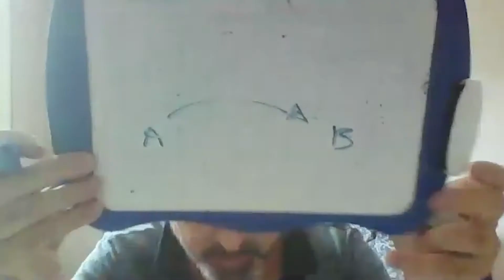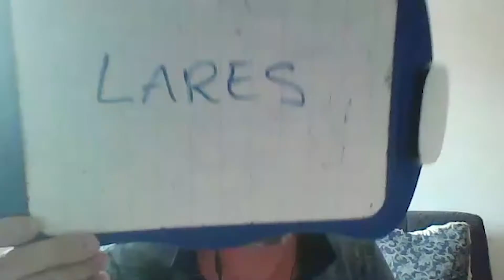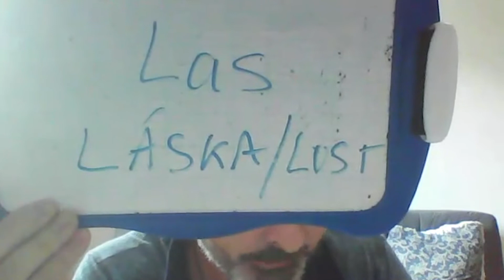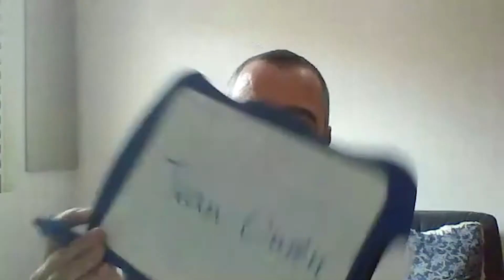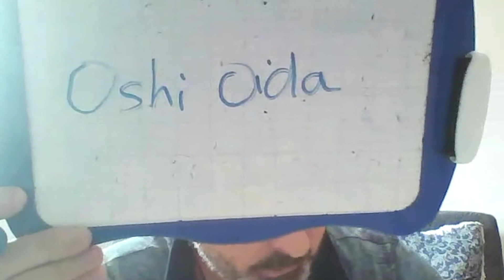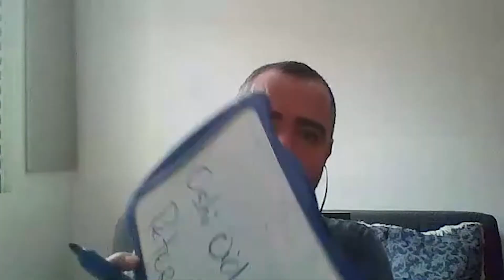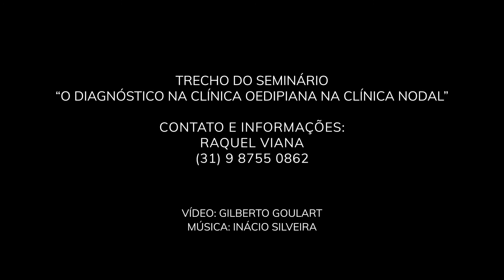O movimento e o analista.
Trecho do seminário “O DIAGNÓSTICO NA CLÍNICA OEDIPIANA NA CLÍNICA NODAL”

Contato e informações:
Raquel Viana (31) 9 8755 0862